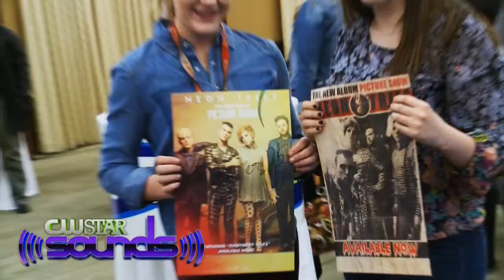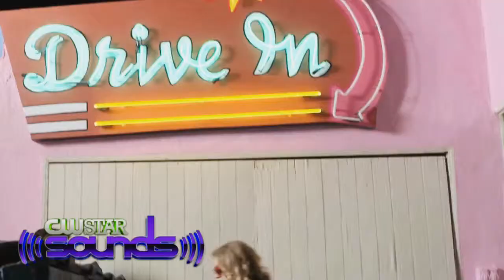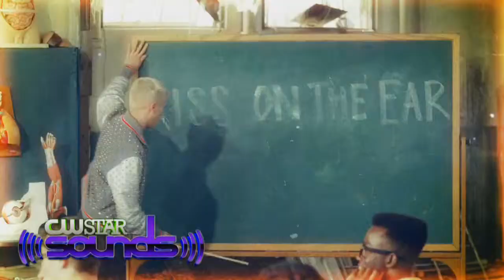Neon Trees Interview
Interview with Neon Trees for CW Star Sounds